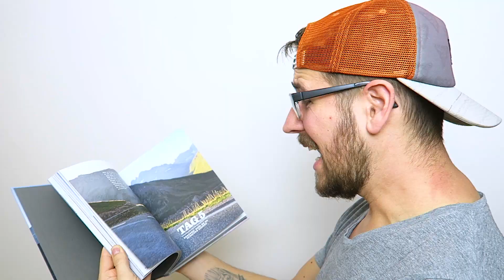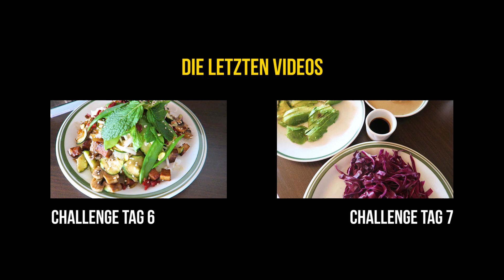Mein Fazit zur VEGAN FOR FIT 2 Gipfelstürmer Detox-Diät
Jeden Donnerstag gibt es um 19 Uhr ein neue Rezept-Videos!

➡️ Was für eine intensive und schöne Zeit! Unsere Vegan for Fit Gipfelstürmer Challenge ist vorbei und was bleibt sind wunderbare Momente und ein großes Fazit Das alles im neuen Video UND außerdem die Auflösung des Gewinnspieles. Ich wünsche euch alles Gute und ich hoffe wir sehen uns auch in den nächsten Videos!!! ❤️

☀️ ZUM BUCH